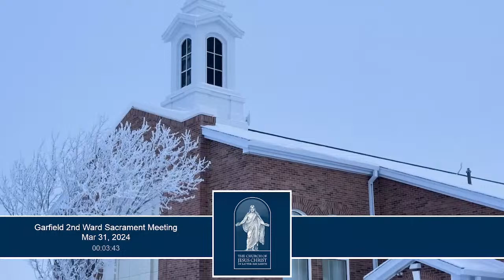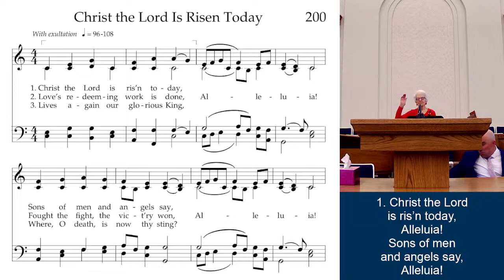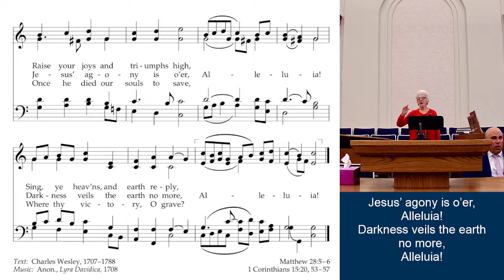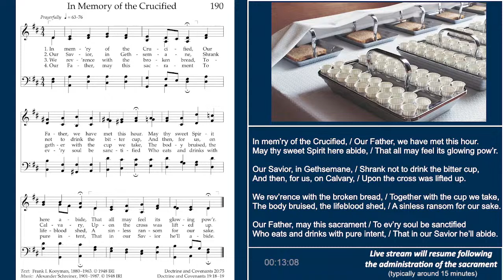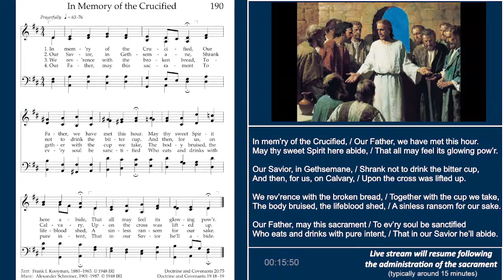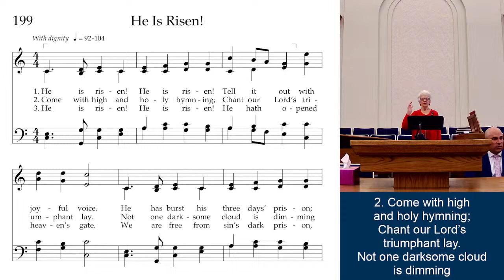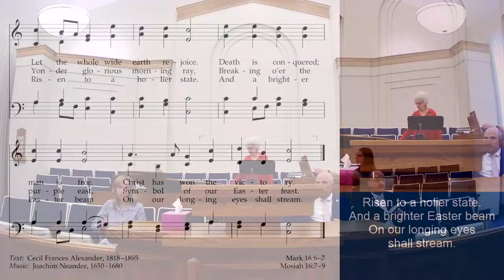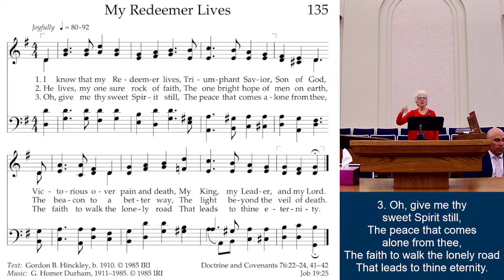Garfield 2nd Ward Sacrament Meeting, March 31, 2024, 10:30am